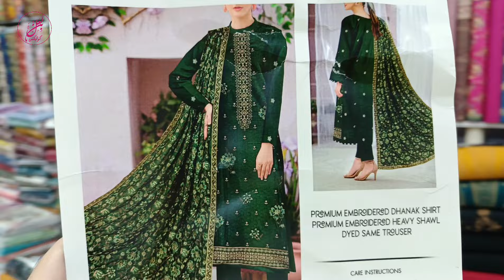Peach Marina Embroidered | Full Embroidered Wool Shawl | Winter Collection 2024 | Rang Noor